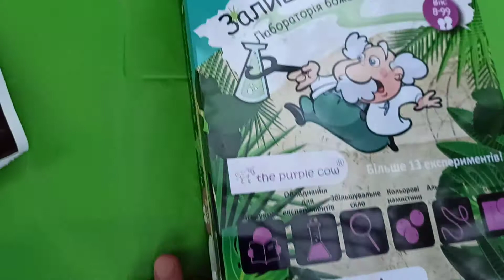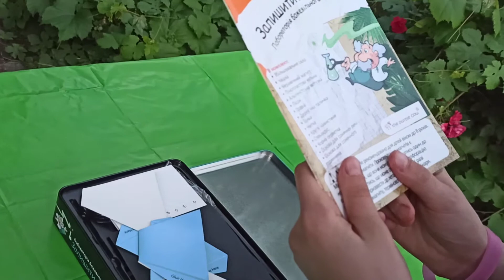Обзор набора JoyBand Лаборатория сумасшедшего ученого "Уроки выживания" из Rozetka